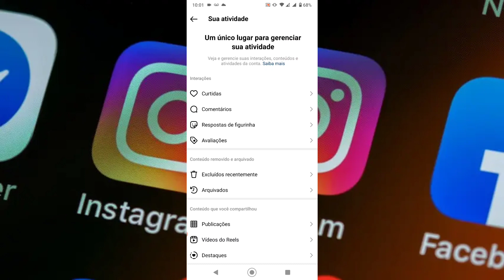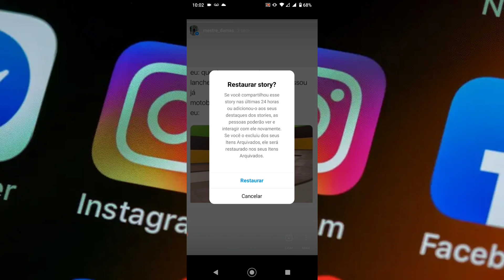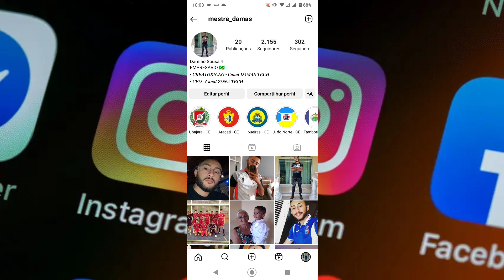Como recuperar Fotos e Vídeos Excluído no Instagram 2023